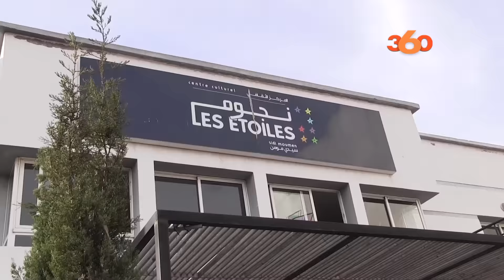Le360.ma • هكذا احتفل مركز نجوم سيدي مومن يحتفل بذكرى 16 ماي